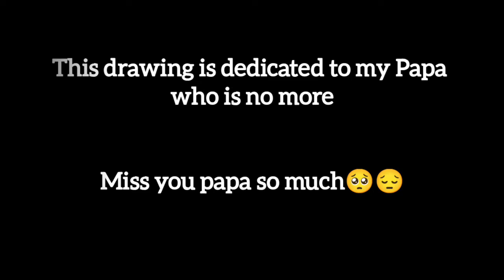Dedicated to my Papa|| miss you forever Papa 🥺😭|| Drawing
Miss you forever Papa 🥺😭

Mera Aasmaan Hai Papa Song Credits

Song Title – Mera Aasmaan Hai Papa
Movie – Mera Fauji Calling (2021)
Director – Aaryaan Saxena
Starring – Sharman Joshi, Ranjha Vikram Singh, Bidita Bag, Mahi Soni, Mugdha Godse, Zarina Wahab, Shishir Sharma